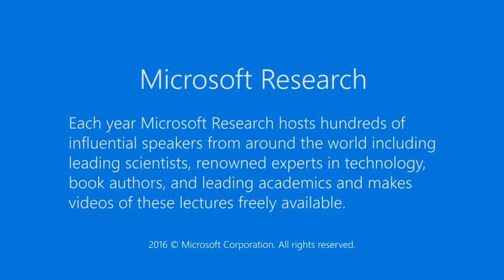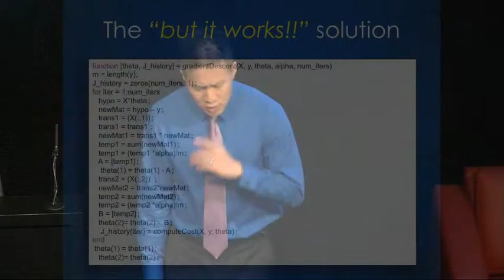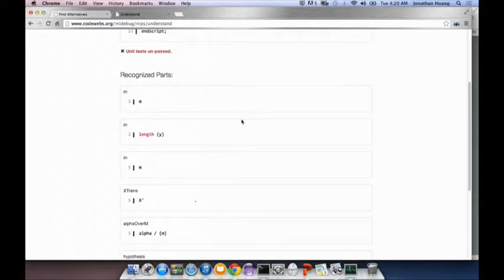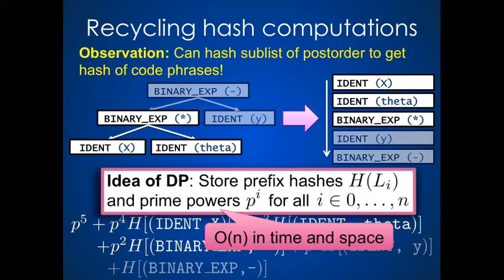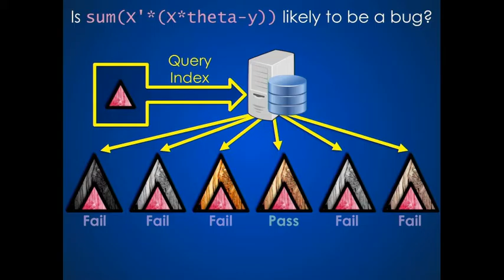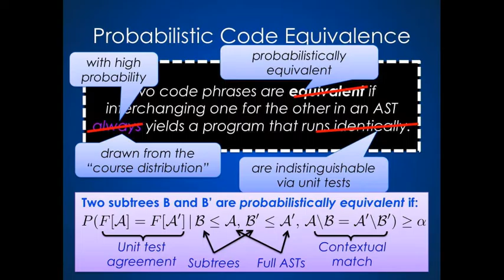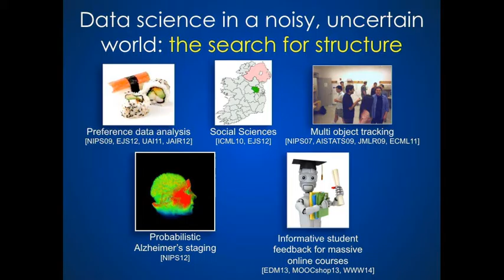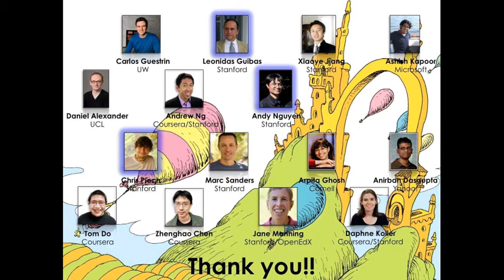Data Driven Student Feedback For MOOCs: Global Scale Education for the 21st century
In recent years an increasing number of students have turned to online resources, such as massive open online courses (MOOCs) for learning. But while these online courses give teachers more coverage, student-teacher ratios can often be ten thousand to one or worse. With such ratios, students no longer get the type of feedback they need to really understand the material. Codewebs is a system that I have been developing which addresses the problem of scalability in providing student feedback for online programming-intensive courses. Codewebs analyzes a massive code corpora of historical student submissions and uses it to provide instant, useful and detailed student feedback to tens of thousands of students in the same course. By relying on a statistical approach, the quality of feedback increases as our system sees more data and the feedback is automatically tailored for each assignment. I will present a novel data driven technique to discover shared "parts" amongst multiple student submission, a problem that is complicated by the fact that there are always many ways to accomplish the same functionality in code. Throughout, I will demonstrate results on Coursera's Machine Learning course, which received over 1 million code submissions in its first run.   Finally, I will highlight the emerging issues of scalability and sustainability of education, why these issues require insight from computer scientists and discuss specific problems in this domain that my future research program will address.